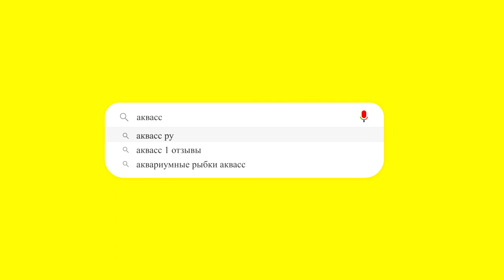🐠Aquass - Барбус Денисони (Barbus Denisonii, или Puntius Denisonii)